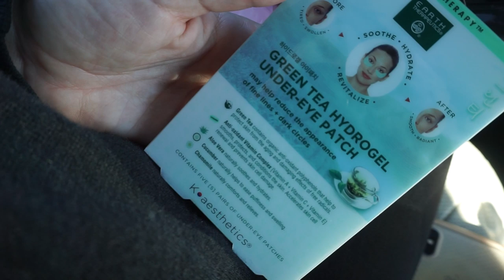MINI ULTA HAUL + MY FAVORITE CLOTHING PIECE FOR FALL// VLOG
Hi guys! Welcome back to another Day in the Life vlog. Today I am running into Ulta and picking up a few things, sharing one of my favorite clothing pieces for Fall, and bringing you with me throughout the day. I hope you enjoy this quick little vlog!

TIME STAMPS

TimelessTaste

Morgan